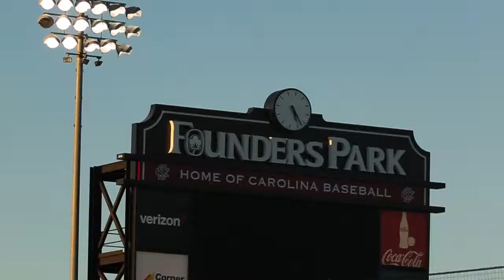Gamecock Baseball 2018 Preseason: Less Than 2 Weeks Away!